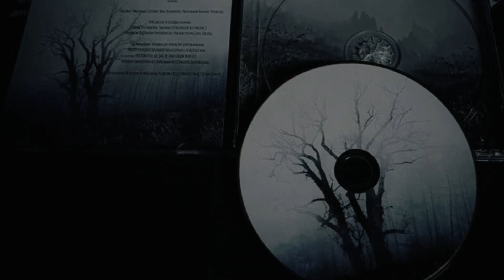SLAVIA – Nasza Wojna (Poland 2023)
"Echo Pradawnej Wiary", Stronghold Music/Werewolf Promotion 2023
Nasza Wojna = Our War